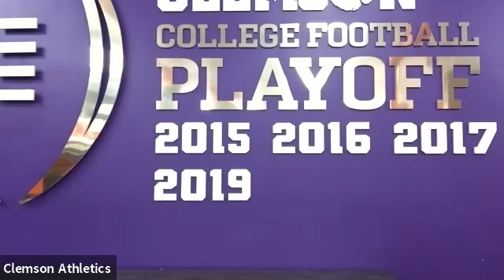Skalski sees young team growing up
Clemson LB James Skalski speaks after the 49-0 win over The Citadel (Video per Clemson).

TigerNet is THE Source for Clemson football, Clemson basketball, Clemson baseball, Clemson recruiting and much more. TigerNet is the oldest and largest Clemson Sports Community.  100% Free!